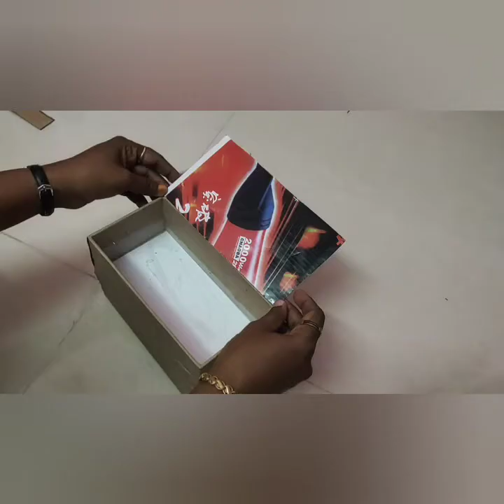Phone Box Reuse idea/Multipurpose organizer from phone Box/Crafts idea from phone box